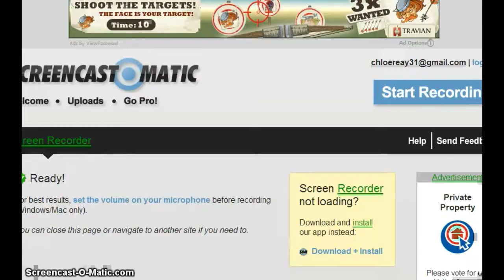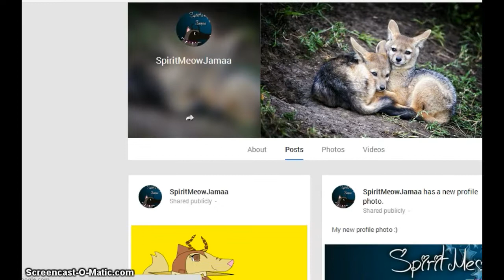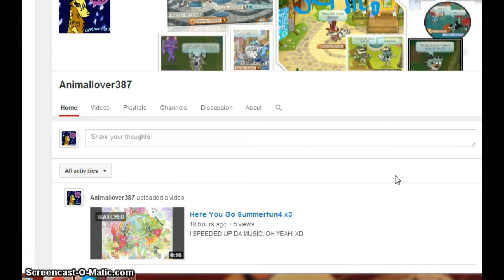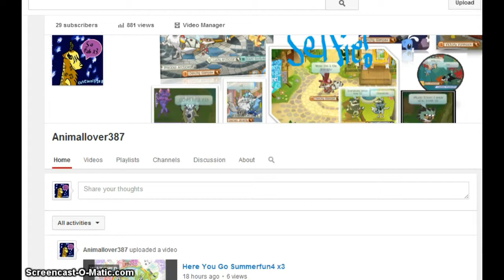Animal Jam: Update + THE NEW DEN! :D